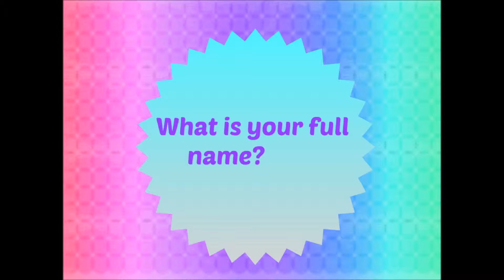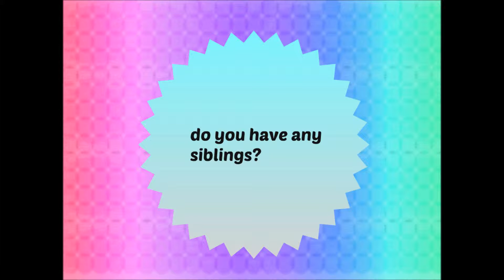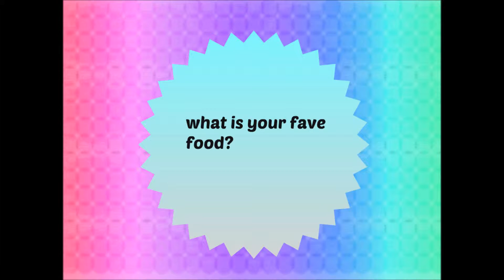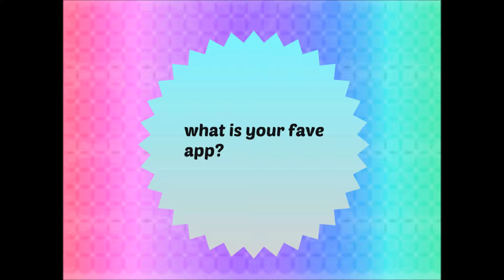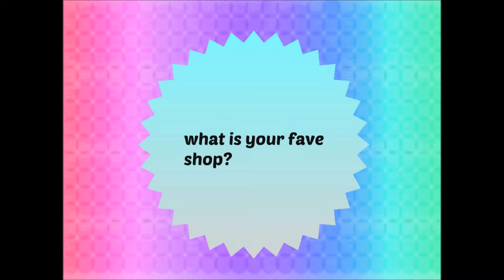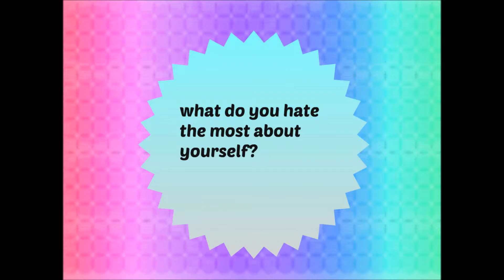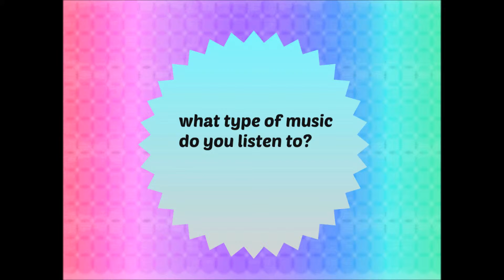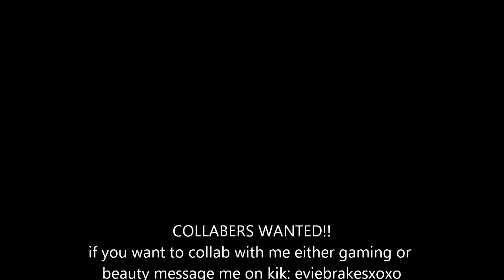21 facts about me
here are 21 questions answered about me so you can get to know me more.